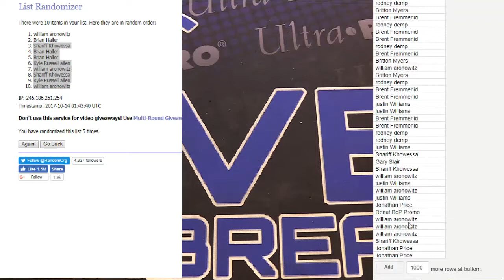nfl 10 box filler LBB